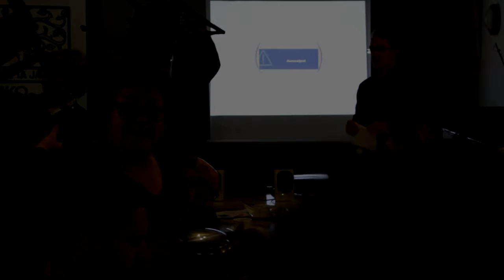Landa eremuak, ba al du etorkizunik? Hasierako hitzaldiak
Eusko Ikaskunzaten EKINEZ programaren baitan, "Nahi dugun gizartea, izango dugun gizartea", pasa den otsailaren 4ean Barkoxeko Herriko Etxean foro parte hartzailea ospatu zen.

Haren helburua Euskal Herriko baserri-guneen egoeraz eta etorkizunaz hausnartzea eta irtenbideak aurkitzeko urratsak ematea izan zen.

Bertan, 30 pertsona baino gehiagok hartu zuten parte, Euskal Herriko bazter guztietatik joandakoak.

Saioari hasiera emateko eta gaian murgiltzen hasteko, Mixel Berhocoirigoin-en hitzaldia izan genuen, Laborantza Ganbararen ikuspegia azalduz; jarraian, Gaindegiako Imanol Esnaolaren ekarpena bideoz grabatuta ikusi eta entzuteko aukera eman zen, non lurraldeen arteko desorekak aurkeztu zituen.

Ostean, bertaratutakoek bi lan-taldetan banatu ziren eta dinamizatzaileen gidaritzapean, hausnarketa eta eztabaida lanetan hasi ziren.
Egun osoa eman ondoren, arratsaldeko azken orduan talde bakoitzean landutakoaren sintesia eta behin-behineko emaitzak azaldu ziren.

Oparoa eta interesgarria izan zen jardunaldia eta bertan landutako gaiak eta azaldutako balizko ekimen konkretuak, oso kontuan hartu beharrekoak. Laster, behin betiko emaitzen berri emango da Eusko Ikaskuntzaren webgunean.